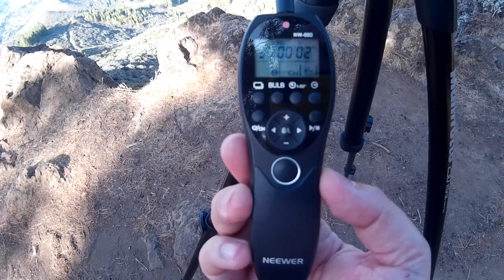UN DIA PARA MI - ¿CONOCES LA BELLEZA DE GRAN CANARIA?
UN DIA PARA MI... Video que muestra mi salida al campo. Donde fotografío la belleza de la zona. Realizo varios time lapse de la ciudad de Las Palmas de Gran Canaria y la salida de la luna desde el mar de nubes. Podréis ver como me organizo para hacer fotografía nocturna y de larga exposición.

Los equipos y cámaras que usé para para hacer este video:
Nikon D5500
Canon 1300D
Panasonic HTC -TM60
SJ 4000